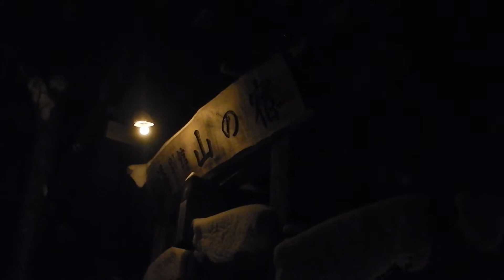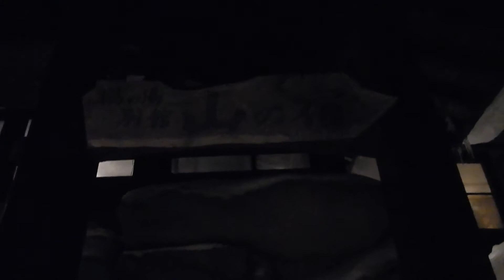乳頭温泉郷・鶴の湯別館山の宿 雪の夜